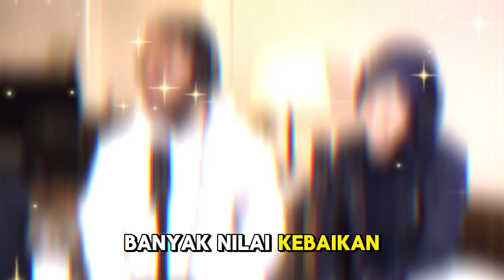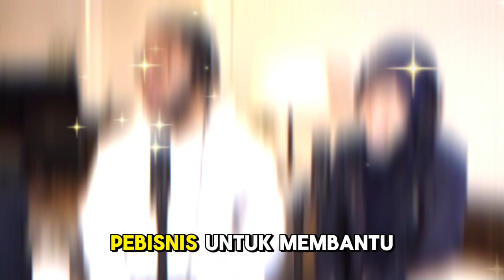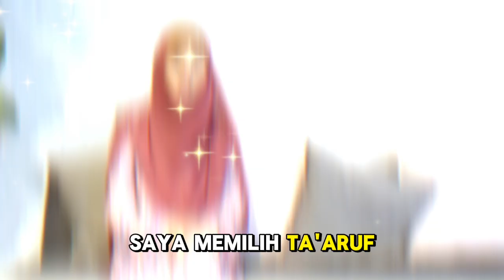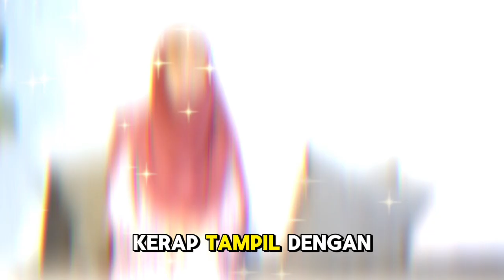Wawancara Khusus Aliza Kim: Eks Model Internasional yang Jadi Mualaf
### Deskripsi:

Dalam video ini, kami menghadirkan wawancara eksklusif dengan Aliza Kim, seorang mantan model internasional yang telah menemukan kedamaian dalam Islam. Aliza berbagi perjalanan spiritualnya yang inspiratif, dari dunia gemerlap modeling hingga memeluk Islam. Ia menceritakan tantangan yang dihadapinya, transformasi yang dialaminya, serta bagaimana Islam telah memberikan makna dan tujuan baru dalam hidupnya. Saksikan kisah penuh inspirasi ini dan temukan hikmah dari perjalanan seorang mualaf yang luar biasa.

Kunjungi Juga:
sains experiment,
sains data,
sains anak,
sains astronomi,
animasi sains,
sains biologi,
sains biomedis,
belajar sains,
sains channel,
data sains,
debat sains dan agama,
diskusi sains,